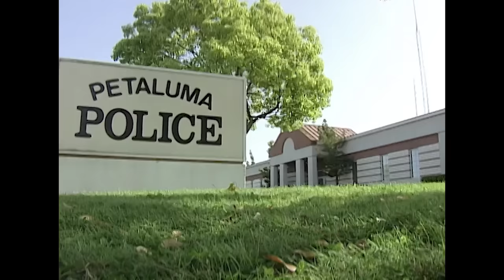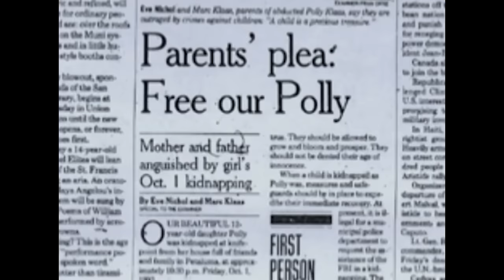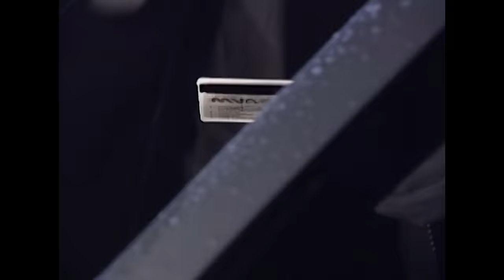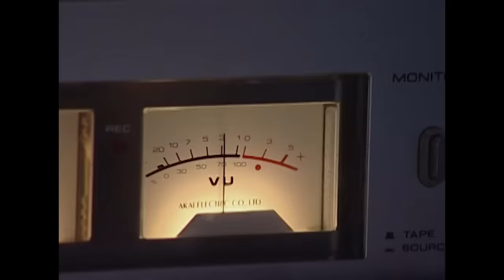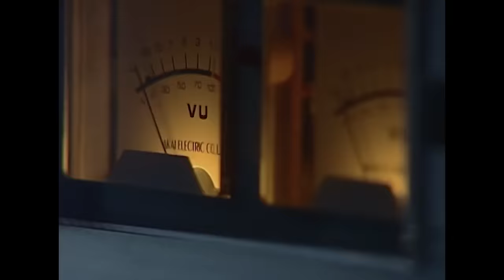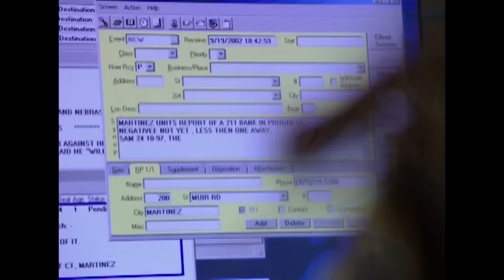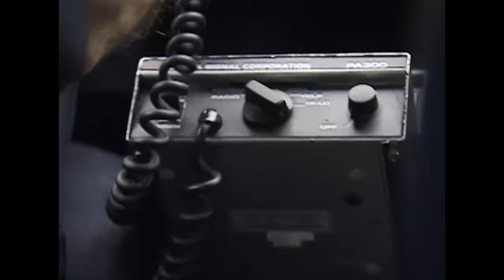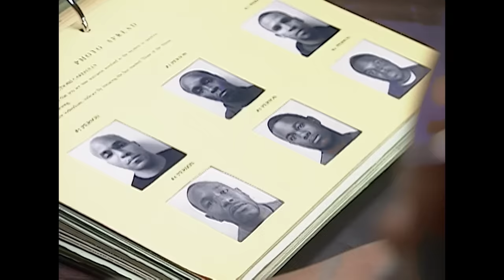Big FBI Cases Of The 80s And 90s | TRIPLE EPISODE | The FBI Files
Polly Klaas: Kidnapped (S01E01): On October 1, 1993, a stranger abducted 12-year-old Polly Klaas during a slumber party in her home.  The FBI was immediately called in.  Agents collected fibers from her bedroom and discovered, through the use of laser light sources, a palm print on Polly’s bed, previously invisible to the naked eye.  After a massive two-month investigation, the FBI arrested Richard Allen Davis.  Palm prints and fibers matched and Davis was convicted of abduction and murder.

John Gotti: Convicted (S01E13): By December 1985, John Gotti had assumed his place as the new Don of the Gambino crime family in New York with the assassination of his boss, Paul Castellano.  The “Teflon Don” felt secure in his position, always remaining one step ahead of the law.  But he was also the ongoing obsession of Bruce Mouw, leader of an elite crew of FBI agents formed to bring down the Gambino family.  With the help and genius of his Special Projects Squad, bugs were planted in Gotti’s most private meeting places.  After years of setbacks, Mouw had enough evidence to arrest Gotti for murder.  When the FBI convinced Gotti’s underboss, Salvatore Gravano, to testify against him, the jury came back with their verdict: guilty on all counts, including the murder of Castellano. Gotti was sentenced to life without parole.

Criminal Enterprise (S05E16): In October 1993, a robber surprised unsuspecting customers by dropping through the roof of a California bank.  When police arrived, he escaped from the roof in a hail of bullets.  A tip from a local resident led police and FBI agents to the perpetrator.  They would soon learn that he had masterminded a local kidnapping, and held the fate of an innocent woman in his hands.